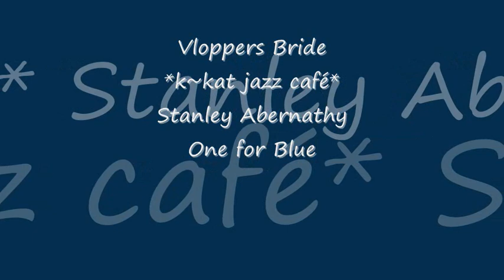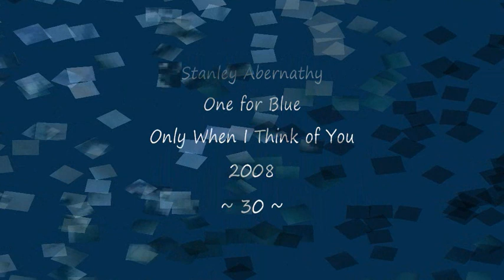Stanley Abernathy - One for Blue *k~kat jazz café* Vloppers Bride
Only When I Think of You  2008 ...
Critically acclaimed trumpeter Stanley Abernathy took a break from B.B. King and his band to produce and release his own CD titled "ONLY WHEN I THINK OF YOU". This CD is an album of well-crafted original pieces and select covers that portray his versatility. From smooth jazz to R&B spiced with Blues and just enough Funk, his music reflects the passion and talent of the man. You can hear his love of the art in every performance.

SUPPORT THE ARTIST: This album not available at major music outlets.(Sold Out).
Copyright enforced to the perform